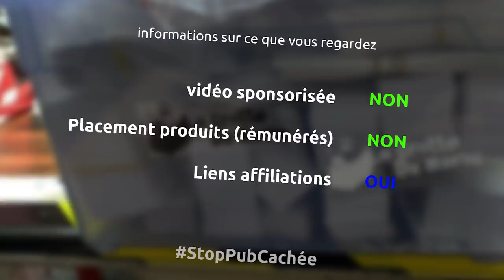un manche en damas de contreplaqué et laiton pour un super couteau - Ep310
Pour cet épisode l'ami Gaetan de la chaine 'The French Knife Maker' (cf m'a fait un couteau donc on va lui faire un manche

le matériel
serre joint wolcraft une main
meuleuse aeg sans fil
disque découpe métal
scotch de masquage
colle cyano
ponceuse stationnaire leman
leatherman wave
disque à lamelle
scie à ruban leman
colle epoxy
serre joint
perceuse à colonne leman
perceuse ryobi
scie à métaux
huile de lin

la musique
The receiver - letter box
Telepathic Drive - Silent partner
Hey Girl - Topher Mohr and Alex Elena
Passed - Riot